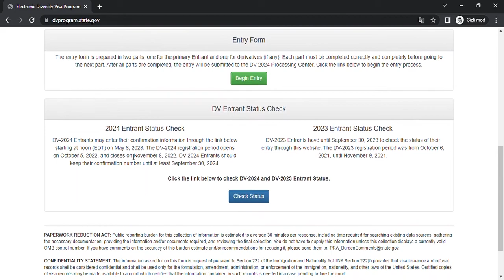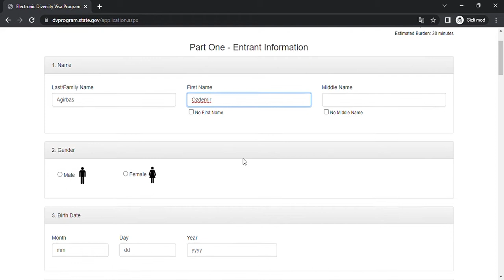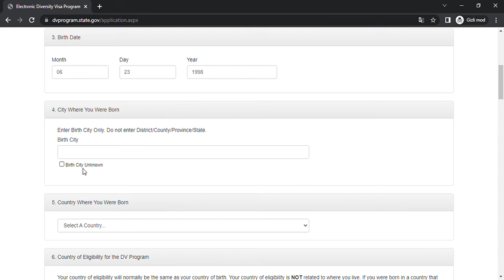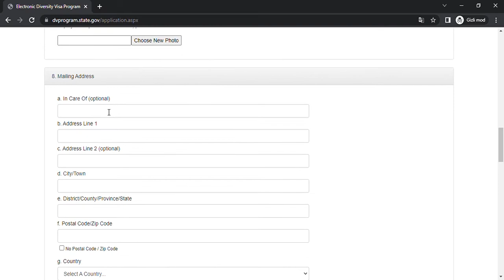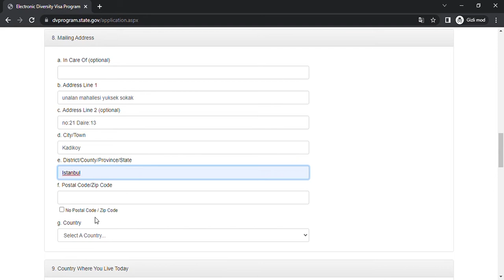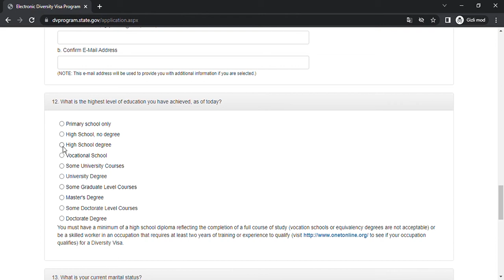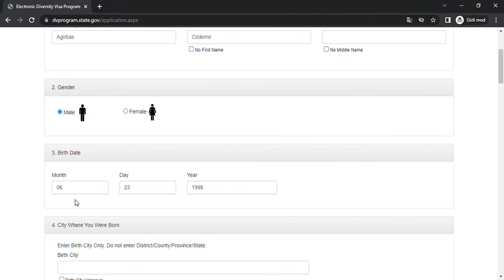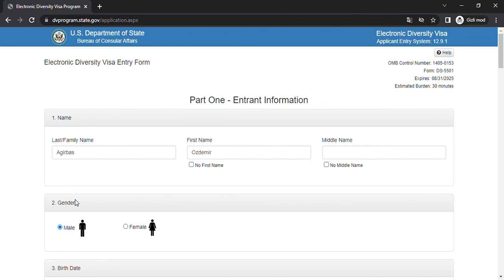GREEN CARD 2023 BAŞVURUSU NASIL YAPILIR ?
unutmayın hoşçakalın.

BAŞVURU LINK : dvprogram.state.gov